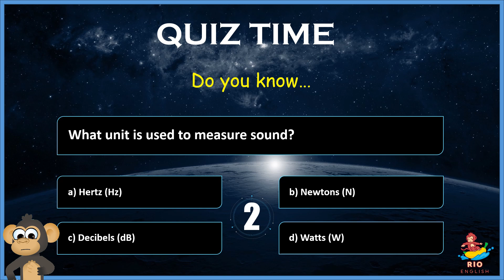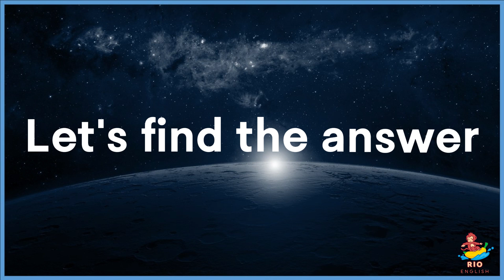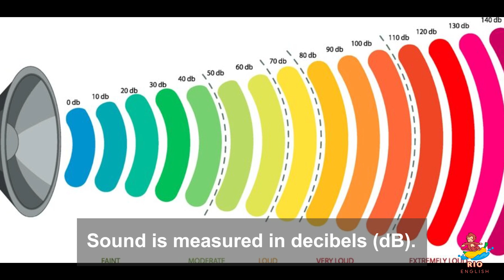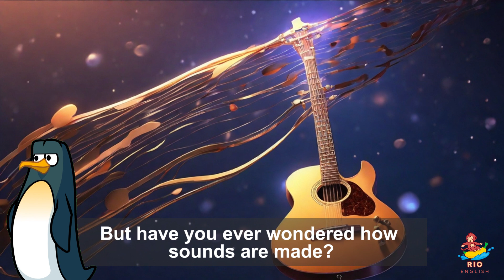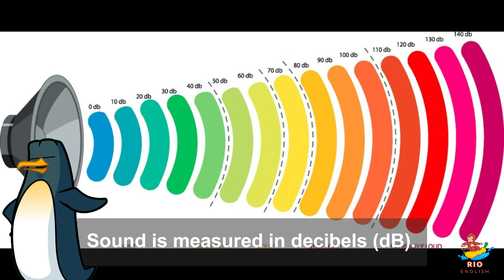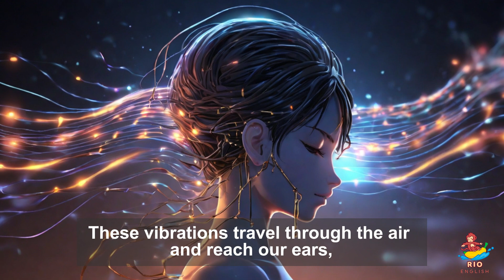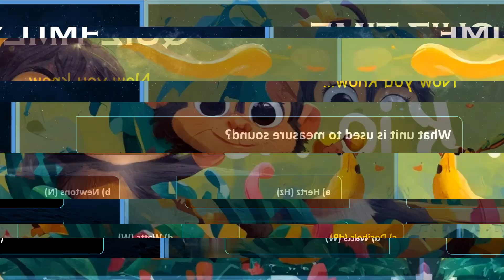English Speaking Practice | Sounds | BBC Learning English | Science and Nature ESL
Lexile value: 720L

Welcome to Rio English🌈, your go-to destination for real English - BBC learning English!
Our channel is dedicated to provide English speaking practice and English listening skills by shadowing English speaking practice, while making English learning fun, engaging, and educational.🚀

0:00 Quiz
01:02 Sounds
03:05 Repeat after me
09:48 Read again
11:53 Quiz answer

🧠 Interesting Stories: Explore short science and nature stories that not only entertain but also improve English listening and English speaking skills.  Each story is carefully crafted to incorporate grammar and vocabulary exercises, making English speaking practice enjoyable and automatic.

🗣️ Fluency Building: Speaking English fluently is our goal! Our short stories provide a platform for repetitive grammar and vocabulary English practice. By English listening and English speaking practice you'll improve your English speaking and language skills effortlessly with BBC learning English.

❓ Initial Quiz: Our content is designed to be engaging for young learners. The quiz at beginning is a challenge to both kids and adults.

🔄 Repetition for Success: Repetition is key to improve English speaking fluency. Repeat the stories by shadowing English speaking practice, engage in exercises, and witness your English proficiency soar!

Ready to embark on a language journey with Rio English?

🐒 Rio     English 🐒
🌈 Real   English 🌈